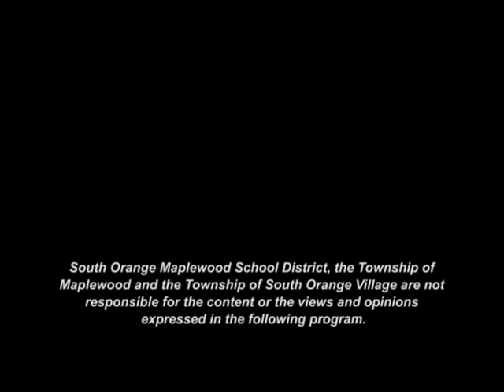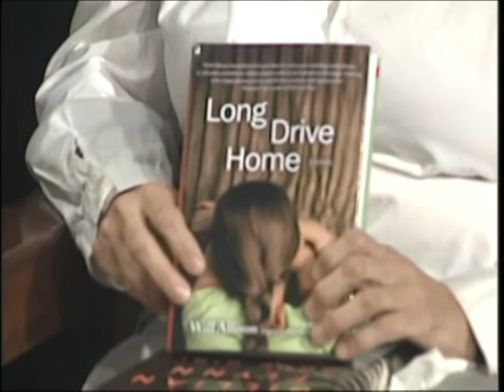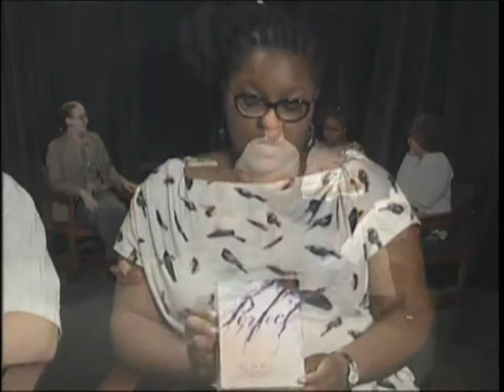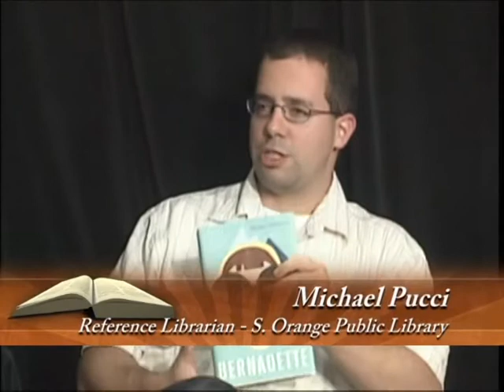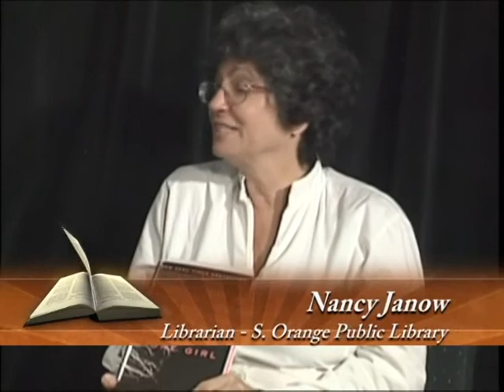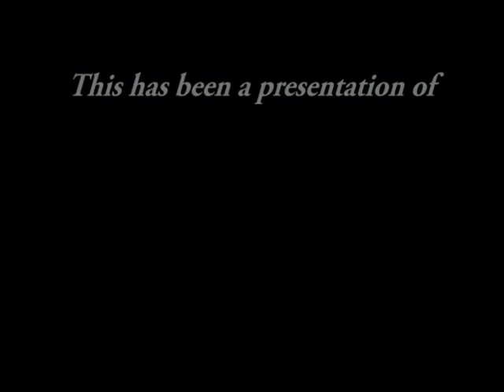SOMAtv BIA 9 11 2012